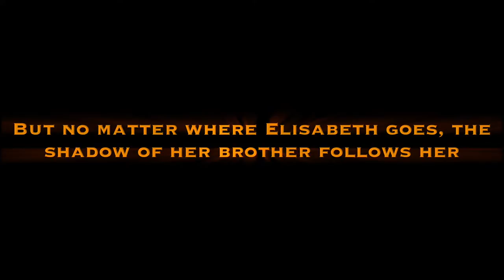GOD IS A BEDLAMITE by Katie Salvo | Book Trailer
Some souls one will never discover, unless one invents them first — Friedrich Nietzsche

History has judged Elisabeth Forster-Nietzsche to have been the most damning influence on Friedrich Nietzsche’s memory and philosophical contributions. She stands condemned of distorting his works through forgery and willful misinterpretation of his philosophies to better suit her anti-Semitic agenda. There is no doubt that Elisabeth’s stance on, and response to, “The Jewish Question” was devastatingly reprehensible, and that her actions contributed to the festering of to the most horrific genocide in modern history. However, we must remember that human actions are born of past influences. Through this work of literary fiction, God is a Bedlamite: Channeling Elisabeth Nietzsche, Katie Salvo explores the rise and fall of the incestuous relationship between Elisabeth and Friedrich and the ensuing impact their love affair may have had on Elisabeth’s perception of self and the world around her.